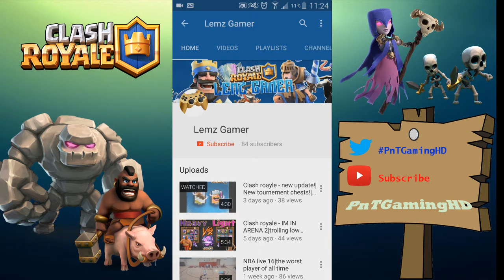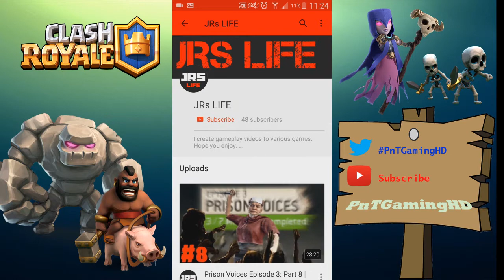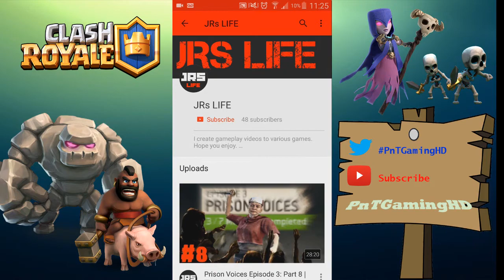Gain Active Views and Subscribers | Shoutout Sunday ep. 4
Facebook and Instagram? Coming soon!!!